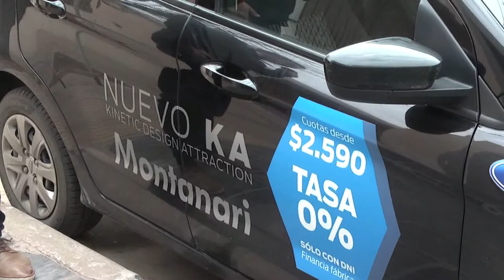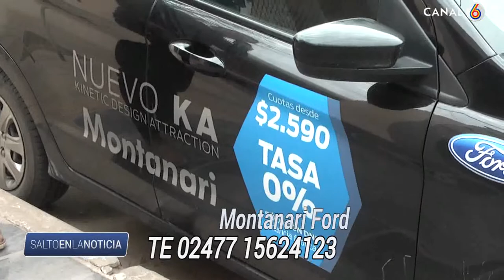compramos un o KMt